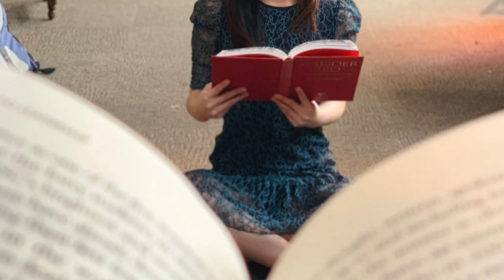VLog EP. 01 UW Trip (Suzzallo Library) | 华盛顿大学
This is our first Vlog and we travelled to UW during last weekend for some photo shooting. Enjoy :)